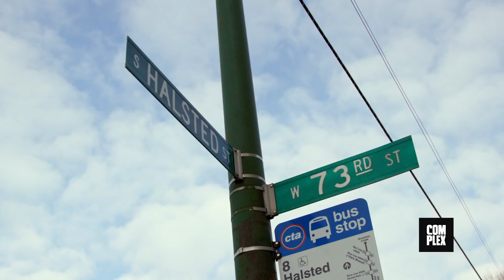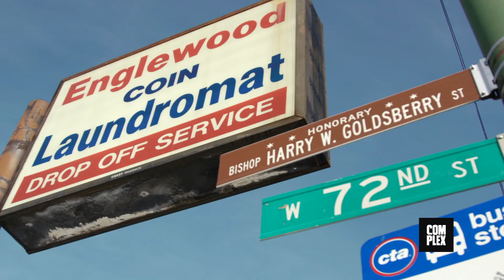Cel Mai Teribil Cartier din SUA are Speranta v(Romana)